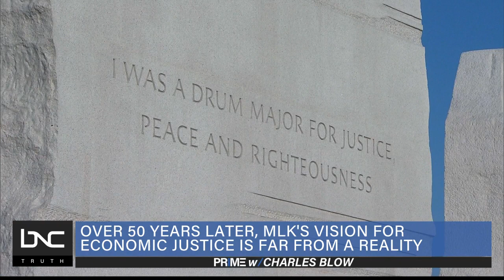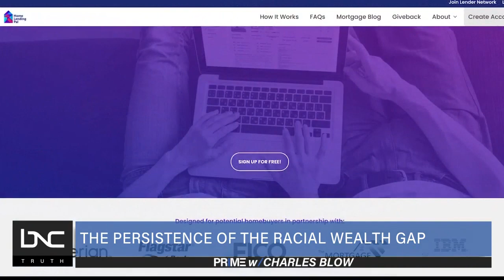Persistence of the Racial Wealth Gap Despite MLK’s Pleads for Justice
Dr. Martin Luther King Jr. challenged the country to address the racial injustice baked into the American economy.

In a speech given just weeks before he was assassinated, Dr. King spoke about the curse of poverty the federal government cast on Black Americans from Emancipation.

Commemorating Dr. King’s legacy today during a taped speech for the National Action Network, the U.S. treasury secretary invoked King’s vision for economic justice and reflected on how the country has fallen short.

Darrick Hamilton, economics and urban policy professor at the New School, joins Charles Blow on “Prime” to discuss.